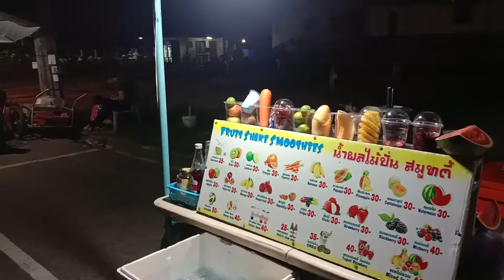มาเที่ยวเกาะไม่ต้องกลัวอดครับ